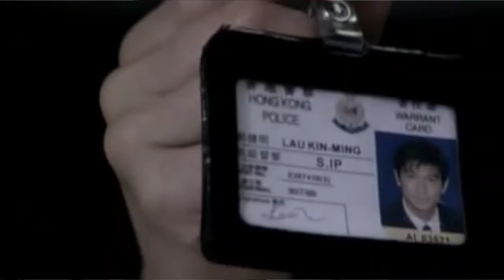Asian Classics - Infernal Affairs (2002) - Movie Review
We launch our Asian Classics series with this 2002 Hong Kong thriller directed by Alan Mak & Andrew Lau.  A "cat and mouse" game between undercover cop Yan (Tony Leung), imbedded deep within the triads, and Ming (Andy Lau), a triad member who has infiltrated the police force.  Also starring Anthony Wong, Eric Tsang, Sammi Cheng and Kelly Chen.

** Deep Dive Movie Reviews contain spoilers **

0:00 - Intro

1:27 - "Infernal Affairs" synopsis

2:35 - Themes of Hong Kong “identity” in the film

10:24 - Fate & Friendship

17:30 - The death of Anthony Wong

19:45 - Comparisons to “The Departed”

27:10 - What happened to Hong Kong cinema?

31:00 - Final thoughts on "Infernal Affairs"

Where to find audio podcasts?